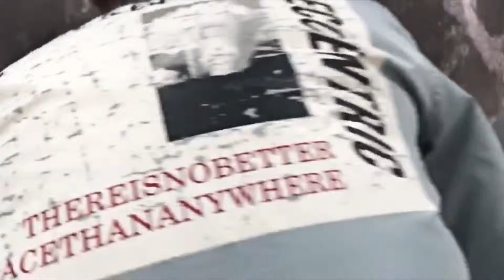Жека, Сека, Назим ВАЙНЕРЫ отжигают!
Всем привет! Ребята, это сообщение для вас. Я знаю, что танцы в Казахстане не так сильно развиты, что танцы
с нашим менталитетом считают за ноль, за пустое место. Но всё же, мы будем топить. Мы развиваемся и двигает танцы в
свое мнение на счет хореографии в комментариях, рассказывайте о НАС своим друзьям. Мы реально стараемся делать контент,
и хочется ответа от ВАС. Давайте ВМЕСТЕ двигать ТАНЦЫ в Казахстане. От нас: "создать, сплясать, пот, усталость, монтаж, контент".
И тоооогдаааа!!! О танцах в Казахстане будут знать другие страны!
Идем к цели ВМЕСТЕ!